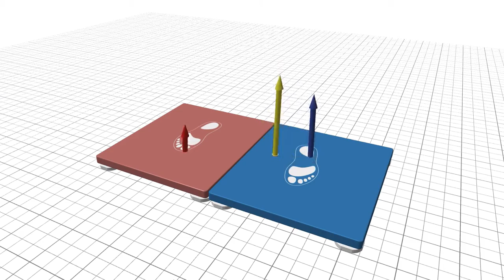S2M 3D Force Plates - Vectors